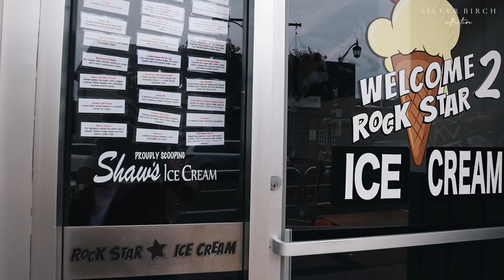Rock Star Ice Cream | Check It Out Milton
Have you been to Milton's Rocking Ice Cream Shop!

Check out Rock Star Ice Cream in downtown Milton!